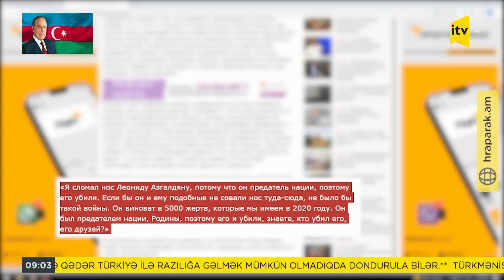İTV Xəbər - 15.06.2022 (09:00)